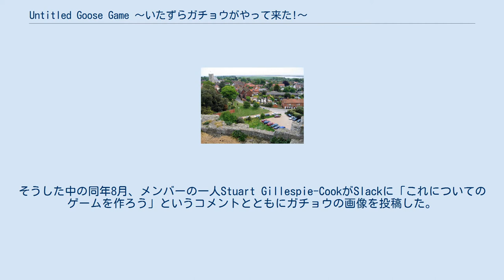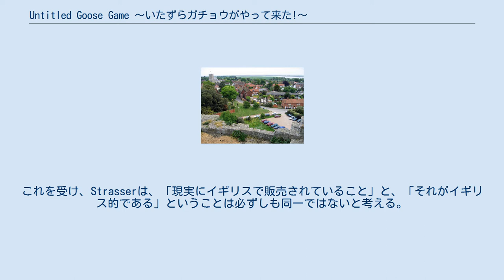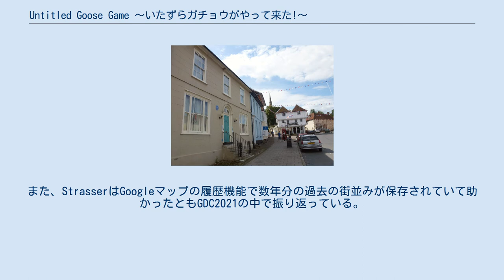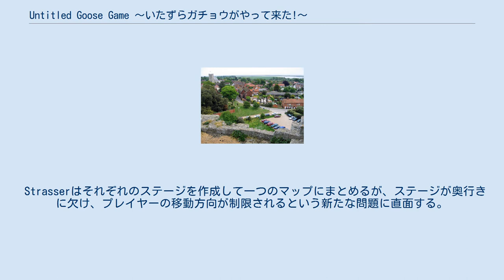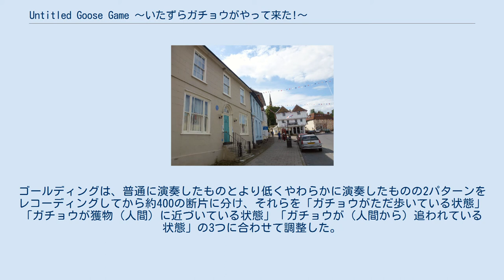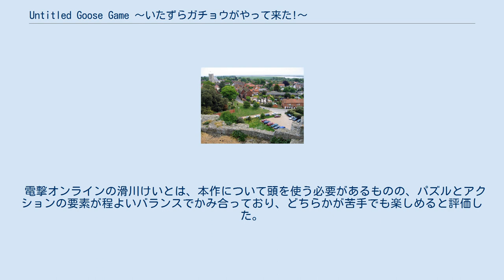Untitled Goose Game 〜いたずらガチョウがやって来た!〜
『Untitled Goose Game 〜いたずらガチョウがやって来た!〜』（アンタイトルド グース ゲーム いたずらガチョウがやってきた、原題：Untitled Goose Game）は、オーストラリアのゲーム開発会社House Houseが開発しPanicより発売されたゲームソフト。
 プレイヤーはガチョウとなって平和な村を訪れ、住民に対して様々ないたずらを行いながら村の内部を巡っていく。
各所の道具や設置物を活用して目標の達成を目指すアクションパズルゲームの要領でゲームが進行するが、人間たちの目をかいくぐりながら行動するステルスゲームの要素も含んでいる。
BGMにはシンプルなピアノのメロディが流れ、ガチョウの行動や状況に合わせて変化する。
 作品内で用いられている表現は、House Houseのメンバーが子供時代に視聴していたイギリスの子供向けテレビ番組『ぼくブルン』『ポストマン・パット』『ウォレスとグルミット』などの影響があり、メンバーの一人Nico Disseldorpは、典型的で分かりやすい人々のコミュニティがある小さなおもちゃの世界というアイデアが好きだと語っている。
 ガチョウは、鳴く、羽を広げる、かがむ、物を咥えて運ぶといったアクションを行う。
一方の人間は、通常はそれぞれ固有の行動パターンをとっているが、ガチョウが近づいたりちょっかいを出したりすると後を追いかけてくる。
一部の人間は、ガチョウを見つけると即座にその場から追い出す行動をとる。
ガチョウによって場所を移された物や状況が変化した設置物などは、人間の視界に入った際に元の状態へ戻される。
 舞台となる村は複数のエリアに分かれている。
各エリアには達成目標のToDo（すべきこと）が複数設定されており、一定数達成後に追加される最後のToDoを達成するとエリアのクリアとなって次のエリアに進めるようになる。
 House Houseの開発1作目である2D対戦アクションゲーム『Push Me Pull You』が2016年に発売された後、次回作の方向性について様々な検討が行われ、3Dに移行して『スーパーマリオ64』のような3人称視点の1人用ゲームとすることにメンバーは興味を抱いた。
そうした中の同年8月、メンバーの一人Stuart Gillespie-CookがSlackに「これについてのゲームを作ろう」というコメントとともにガチョウの画像を投稿した。
これを機に、メンバーは「もしもガチョウになったらどうするか？」というアイデアに夢中になった。
 House Houseは設立時点で商業作品の開発経験者はおらず、本作の制作が開始された段階においても、メンバーはゲーム制作に精通していたわけではなく、3Dグラフィックスの導入は本作が初めてだった。
 各人が作成したものを、よりよく活用する方法を模索するという方針のもと、制作はボトムアップで行われた。
 レベルデザイナーのJake Strasserは、最初のマップを作るにあたり、舞台がイギリスであることを意識しつつも、『ウォレスとグルミット』を主なモチーフとした。
同作は美術的な資料だけではなく、ゲーム内で起きるコミカルなイベントのヒントにもなった。
 2017年10月、House Houseは初報となるトレーラー映像を公開した。
この中では当時開発済みだった序盤の庭エリア部分が用いられ、トレーラーの評判が良くなければこの部分のみを発売する準備も進めていたが、映像公開後に思いのほか多くの好意的な反応が寄せられたことから、内容を拡張して製品化することが決まった。
予想以上の好評を得た理由について、House Houseは、ガチョウの生息数が少ない地元オーストラリアよりも北半球の人々のほうがガチョウへの馴染みが深いこと、また、残酷すぎず怖すぎない方法で悪さをすることへの魅力があるのではないかと分析している。
 本作のタイトルは前述のトレーラー映像の公開直前時点で決まっておらず、暫定的なものとして『Untitled Goose Game』（無題のガチョウゲーム）の名前で公開した。
しかし、公...